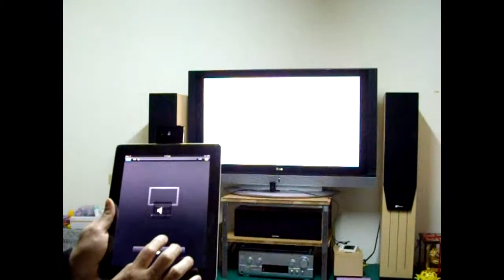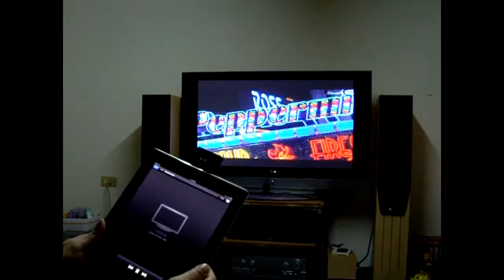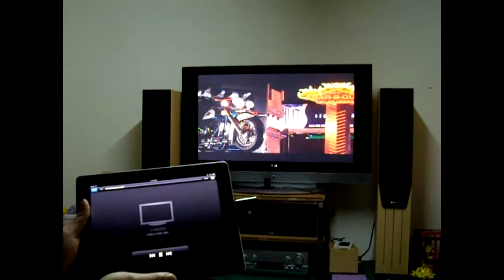How To View iPad1;iPad2; iPod Touch or iPhone On TV Wireless AV With HomeBrew Channel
1. This Wireless iPod-T4 Adapter is compatible with iPad, iPhone 4, iPod touch 4G.
2. Support transmit the Video and Audio to HD TV device.
3. Easily plug and play,no need external power supply,no need jailbreak.
4. Support 720P/1080P High Ddfinition signal output
5. Support videos , movies, MTV, Podcast,Youtube(online),photos，3D Movie, etc.
6. Support online video on internet webpage(support QuickTime).
7. Support online FM radio,MP3(iPhone4),photos on Powerpoint.
8. Can output the audio of the online games and TV programs.
9. Do not support the movies that were purchased through iTunes or locked with Apple's Fairplay copy protection scheme.
10. The  iPod-T4 adapter is a small box, not the cable, very easy to carry to anywhere you like.